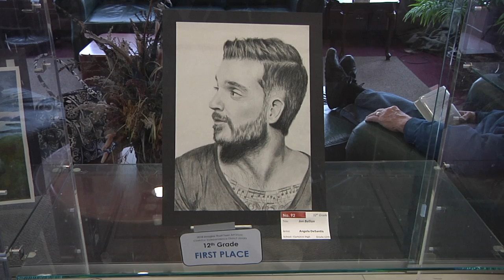Teen Art Show 2018